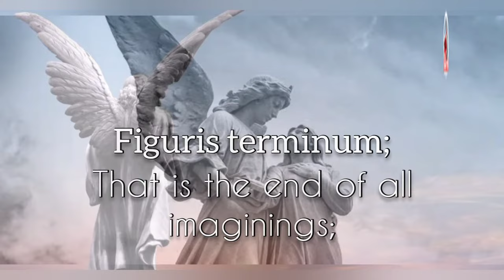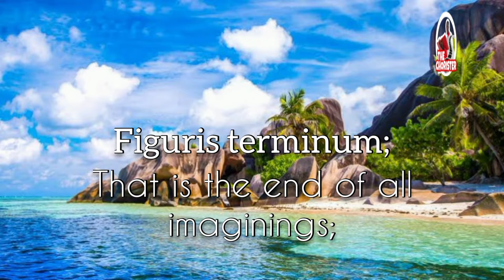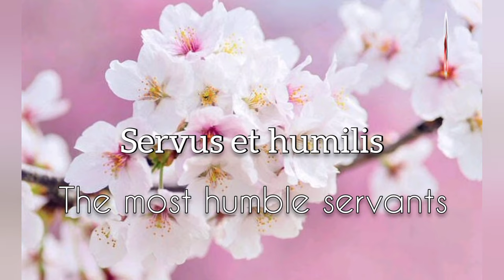Panis Angelicus with lyrics in Latin and English. César Franck.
Panis Angelicus_ Bread of Angels.Thank you for tuning to my channel, am most grateful. God bless you as you do so.

Panis Angelicus (Bread of Angels or Angelic Bread) is the penultimate stanza of the hymn " Sacris Solemniis", written by Thomas Aquinas for the feast of Corpus Christi as part of a complete liturgy of the feast, including prayers for the Mass and the Liturgy of the Hours.